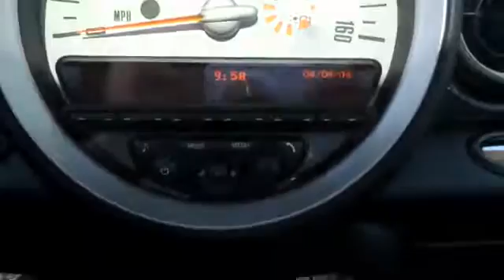2013 Mini Cooper S San Jose, Morgan Hill, Gilroy, Sunnyvale, Fremont, CA 379935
2013 Mini Cooper S

2013 Mini Cooper S Clubman in White with Black Leather. Turbocharged! Join us at The Ford Store Morgan Hill! brbrThank you for taking the time to look at this great 2013 Mini Cooper S. This outstanding Mini is one of the most sought after used vehicles on the market because it NEVER lets owners down. This Cooper S is nicely equipped with features such as 2013 Mini Cooper S Clubman in White with Black Leather. We put our best price online and on the car so you don't waste time and energy trying to figure out what you'll actually pay. We sell high quality pre-owned vehicles at extremely low prices with out any games, gimmicks, or high-pressure tactics. We do business the way business should be done.